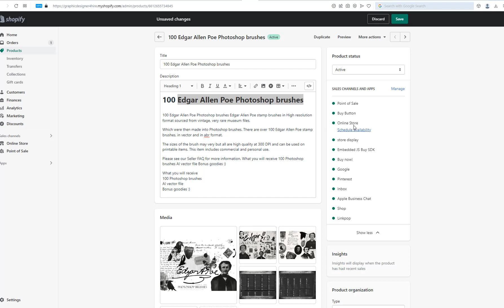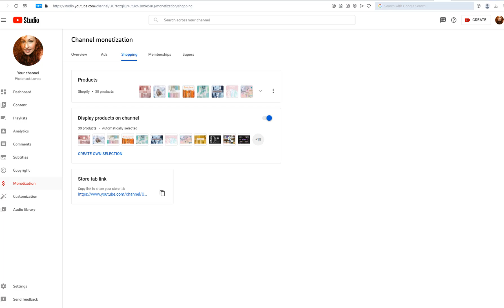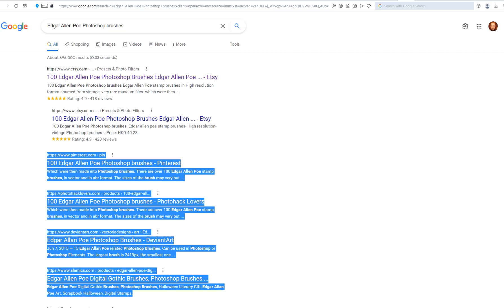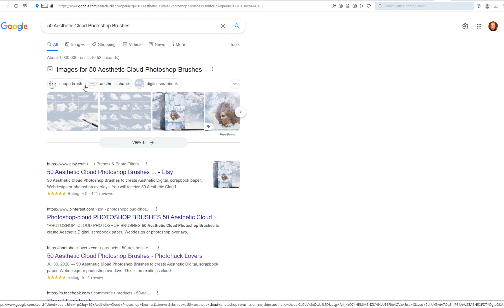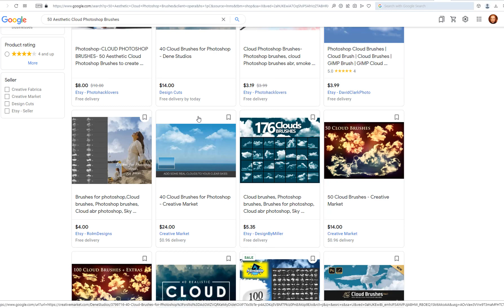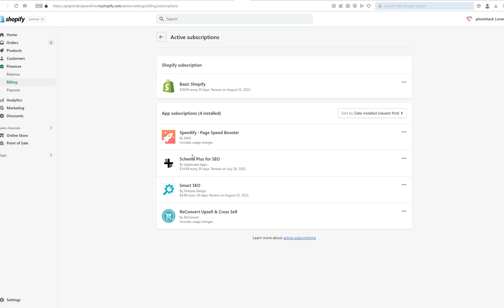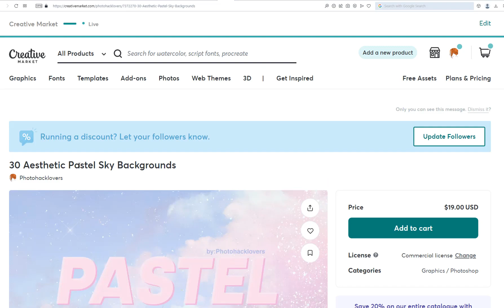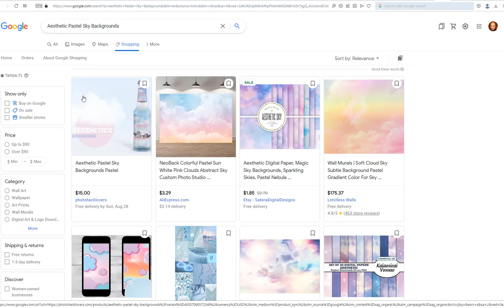How to out rank etsy in google search easily with one free Shopify App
How to out rank etsy in google search easily with one free Shopify App- I will teach you how to show up on the first listing of google using one free shopify app.